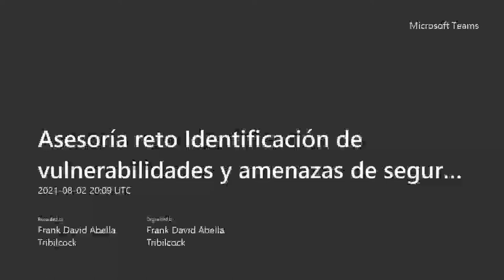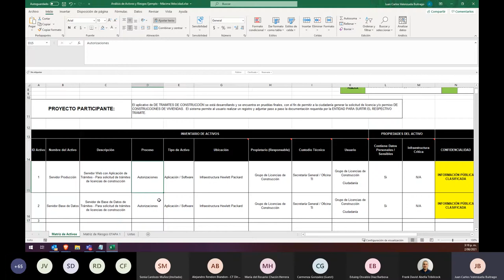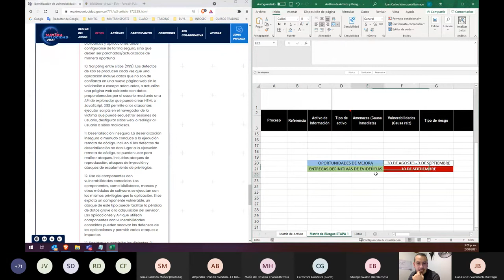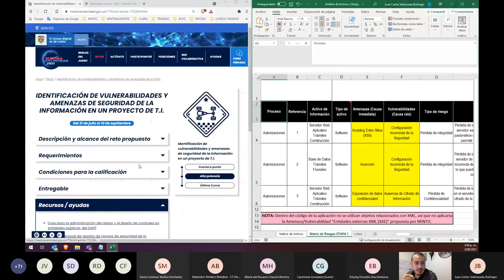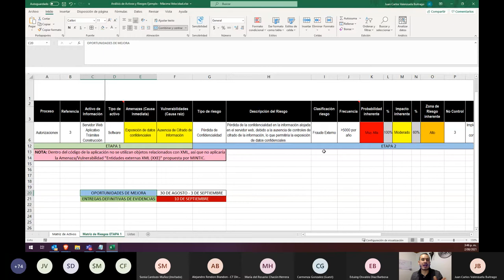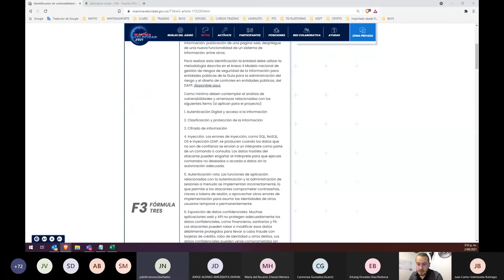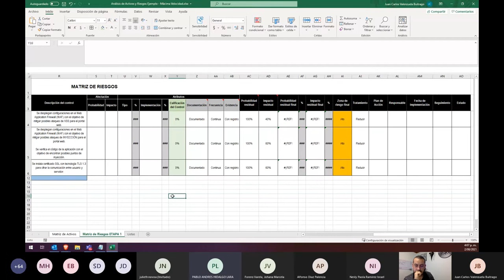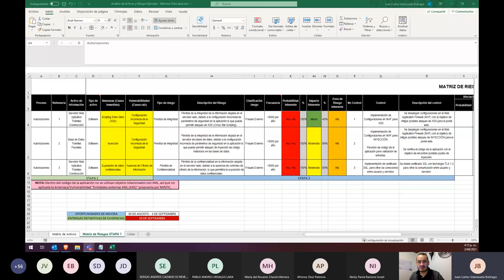Asesoría reto de identificación de vulnerabilidades y amenazas de seguridad de la información